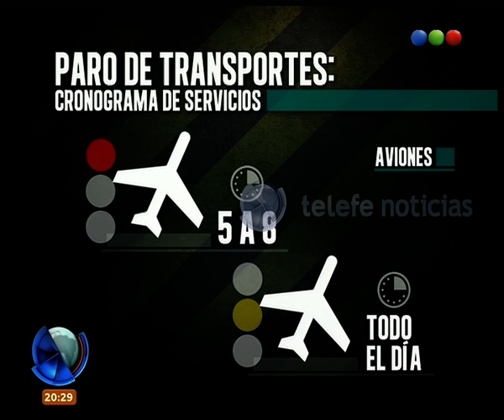Paro de transportes: cronograma de servicios - Telefe Noticias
En este video te contamos en detalle qué servicios de transportes se adhieren al paro. ¿Vos cómo hacés para ir a trabajar?